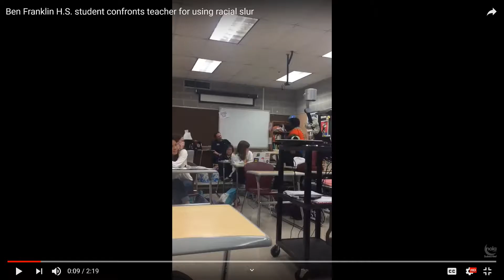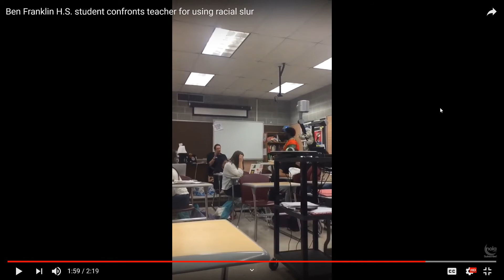RACIST "WHITE" Teacher Gets CONFRONTED By a "BLACK" Student. | TDF